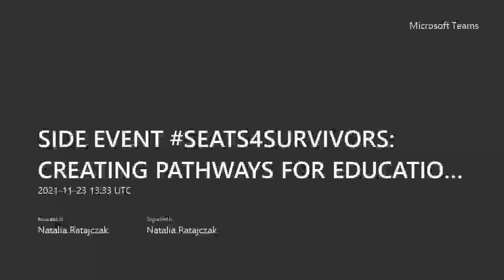Seats4Survivors: Creating Pathways for Education for Victims/Survivors of Trafficking in Persons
The Seats4Survivors virtual side event on the occasion of the High-Level Meeting of the General Assembly on the Appraisal of the United Nations Global Plan of Action to Combat Trafficking in Persons took place 23 November 2021. The event was co-organized by UNODC’s New York Liaison Office, The University Alliance on Human Trafficking, the Permanent Mission of the Republic of the Philippines to the United Nations and the OSCE Office for Democratic Institutions and Human Rights (ODIHR).

Welcoming remarks
H.E. Mr. Enrique Austria Manalo, Permanent Representative of the Philippines to the UN
H.E. Mr Silvio Gonzato, Deputy Head of Delegation of the European Union to the UN

Ms. Kendall Alaimo, Artist, Advocate and Survivor of Trafficking in Persons and member of the International Survivors of Trafficking Advisory Council (ISTAC) of the Organization for Security and Co-operation in Europe (OSCE)
Ms. Rachel Lloyd, Founder and CEO of GEMS, Girls Educational and Mentoring Services
Dame Julie Okah-Donli, Chair of the United Nations Voluntary Trust Fund for Victims of Trafficking in Persons, Especially Women and Children
Professor Ruchira Gupta, New York University, and Founder President of Apne Aap Women Worldwide
Dr. Rumi Kato Price, Professor of Psychiatry, Washington University School of Medicine and Co-Founder of the Human Trafficking Collaborative Network of doctors, researchers and non-profits
Ms. Patricia McKnight, Founder and CEO, Butterly Dreams Alliance
Ms. Ali Boak, Director of the Global Center on Human Trafficking, Monclair State University
Ms. Tatiana Kotlyarenko, Adviser on Anti-Human Trafficking Issues, Organization for Security and Cooperation in Europe's (OSCE) Office for Democratic Institutions and Human Rights (ODHIR)

Concluding remarks
Ms. Mira Sorvino, UNODC Goodwill Ambassador for the Global Fight against Human Trafficking

Moderated by Ms. Delphine Schantz, Representative, UNODC New York Liaison Office